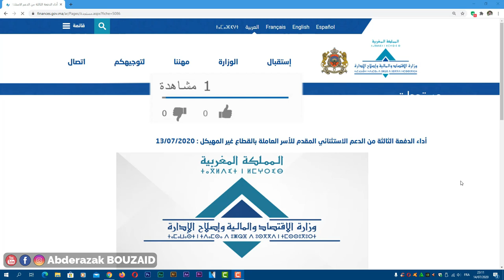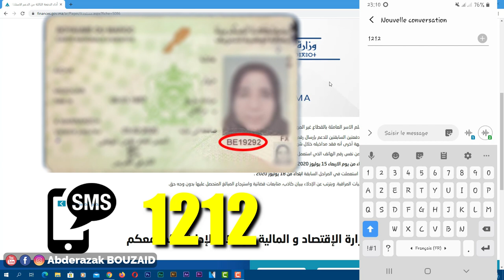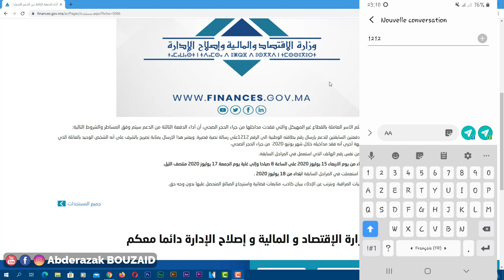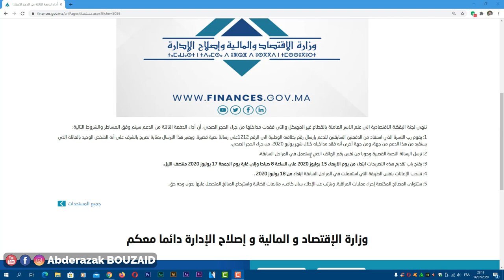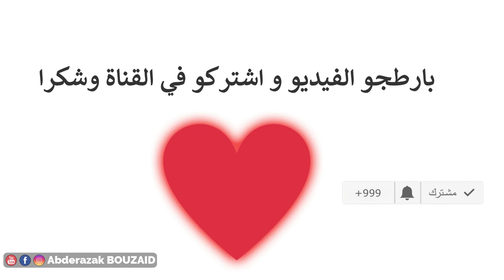هذه هي الأخطاء التي ستجعلك لن تستفيد من الدفعة الثالثة من الدعم